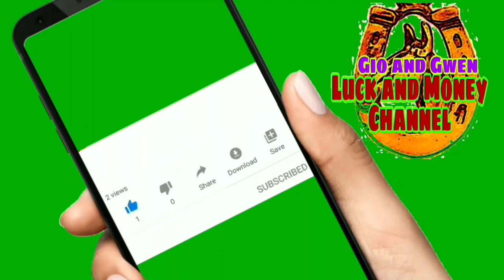KAPALARAN HOROSCOPE NGAYONG ARAW |CHINESE HOROSCOPE OCTOBER 12, 2021 | LUCKY NUMBERS AND COLORS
KAPALARAN HOROSCOPE NGAYONG ARAW |CHINESE HOROSCOPE  OCTOBER 12, 2021 | LUCKY NUMBERS AND COLORS-Gio and Gwen Luck and Money Channel

♈️ Aries: March 21 - April 19
♉️ Taurus: April 20 - May 20
♊️ Gemini: May 21 - June 20
♋️ Cancer: June 21 - July 22
♌️ Leo: July 23 - August 22
♍️ Virgo: August 23 - September 22
♎️ Libra: September 23 - October 22
♏️ Scorpio: October 23 - November 21
♐️ Sagittarius: November 22 - December 21
♑️ Capricorn: December 22 - January 19
♒️ Aquarius: January 20 - February 18
♓️ Pieces: February 19 - March 20